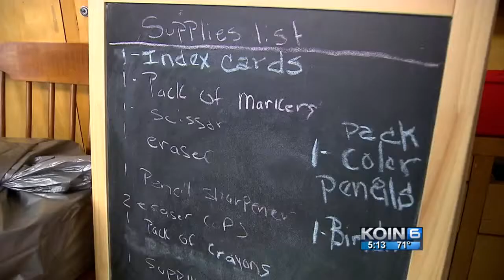As homeless students rise, schools seek to help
The state Education Department said 20,524 students were homeless at some point during the 2014-15 academic year